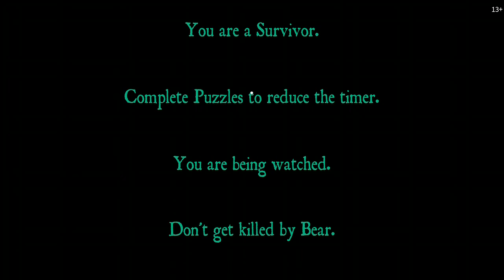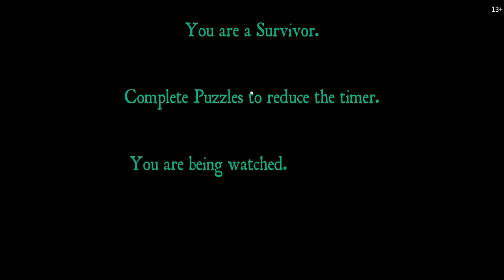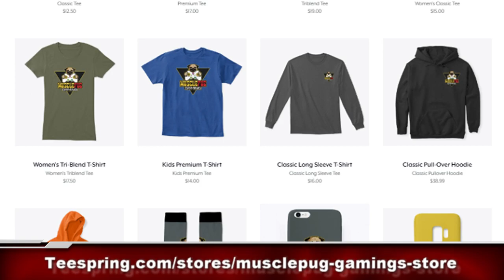Roblox Bear (SUPER Creepy)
If you like running around dimly lit mazes while a creepy bear is chasing you then this is the game for you! Bring an extra pair of underwear because they may come in handy!

After the intro skip to 3:00 for insta-action :-D